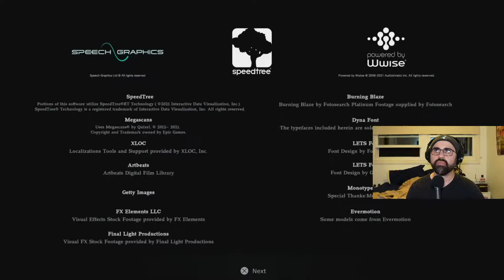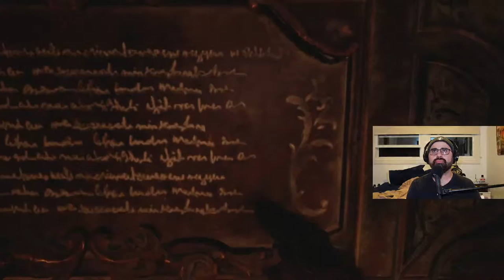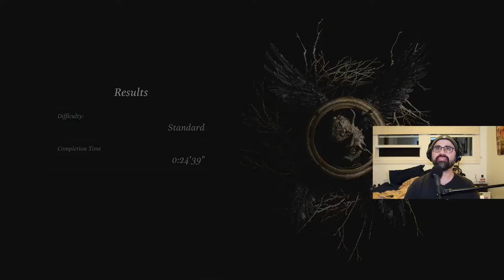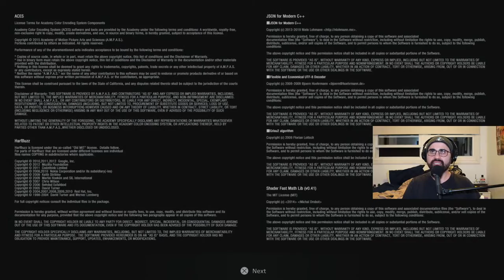🔴 LIVE Resident Evil Village | Castle Demo PS5 Gameplay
Billy plays a gameplay demo. Woo hoo!